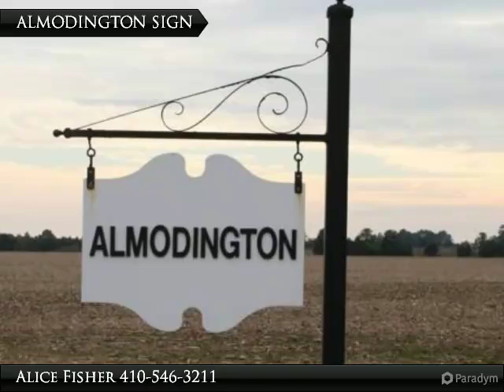LOCUST POINT FARM 2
10373 LOCUST POINT ROAD
PRINCESS ANNE, MD 21853

ALMODINGTON,(NR) C. 1740, RESTORED.5800 SQ FT. 8 WORKING FIREPLACES. 5 1/2 BATHS. SCALLOP SHELL CORNER CUPBOARDS. DEEP MOLDINGS. 11 FT CEILINGS. GOURMET KITCHEN WITH STONE COUNTERS. HISTORIC WORKING FARM. 203 ACRES. HIGH YIELD GRAIN CROPS. 4000FT WATERFRONT. HUNTING, FISHING, BOATING PLUS CRABBING FROM PIER.

Presented By:
Alice Fisher, Long & Foster Real Estate, Inc.